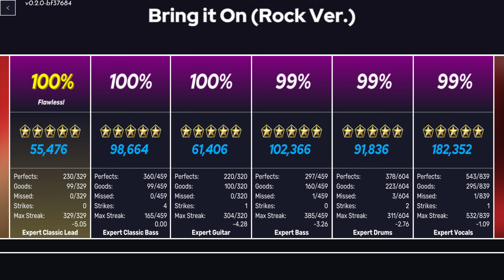Encore Chart Preview | Bring it On (Rock Ver.) - NyxTheShield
*In the room you find old plastic instruments connected to a game console.
*The awesome music you play along to fills you with determination.
Yeah I was a Glitchtale kind of kid, how could you tell?
This is another chart I've been working on for almost 2 years, glad to continue cleaning out my backlog of incomplete songs :)

And for the first time, this chart is also available in Clone Hero format
The clone hero version comes with an exclusive plastic rhythm chart, instead of it being on the vocals track like in the encore version.
Donate to me if you'd like when I stream/premiere on Lost Comic Dubs